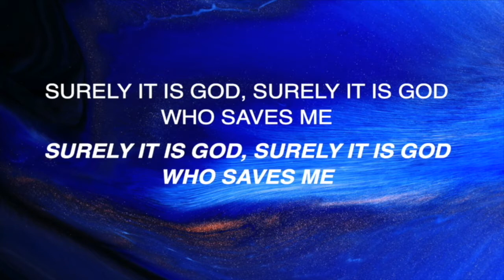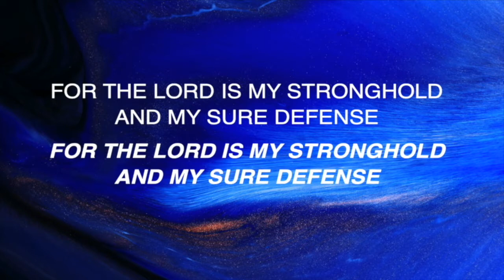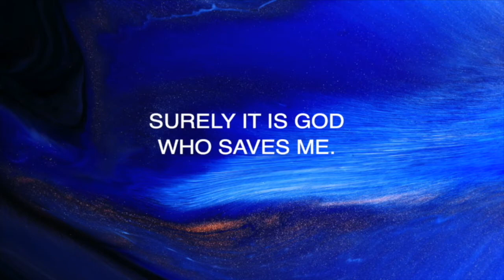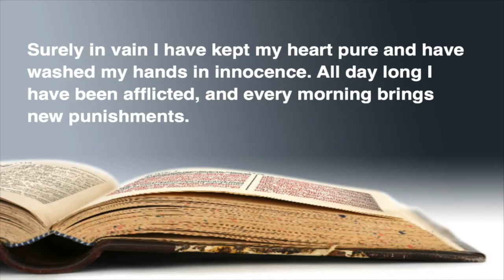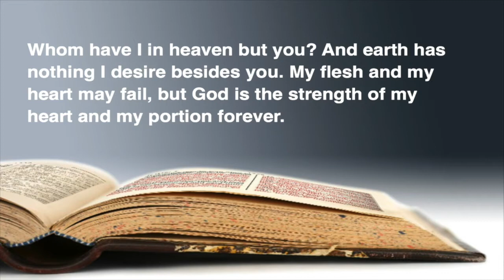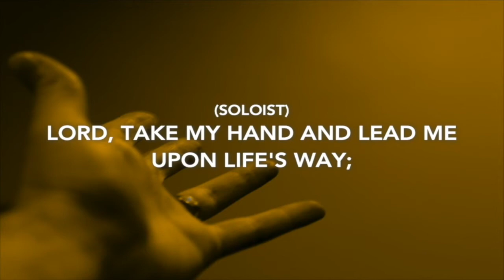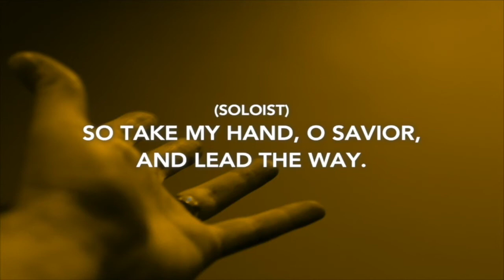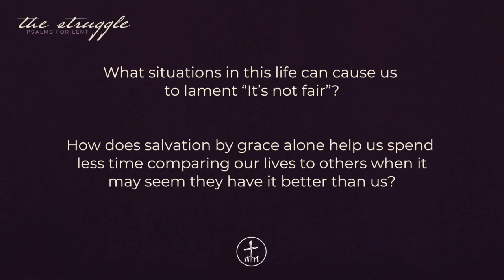The Struggle Seems Unfair | Psalms For Lent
Theme: The Struggle Seems Unfair
Devotion Leader: Pastor John Boggs | Divine Savior Church-West Palm Beach
Scripture: Psalm 73
Music Leaders: Tracy Fedtke
Song: Psalm 73, Lord, Take My Hand and Lead Me